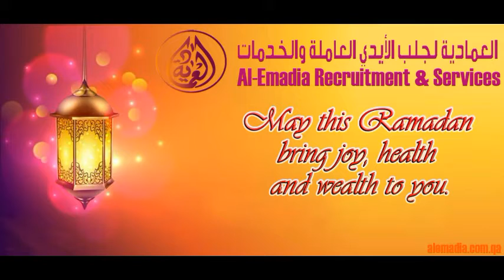Alemadia Recruitment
"Al-Emadia Recruitment & Services We are overseas manpower provider which provides all kinds of categories from non-skilled to professional categories. Apart from this we are also a provider of housemaid from Philippines and other antionalities"